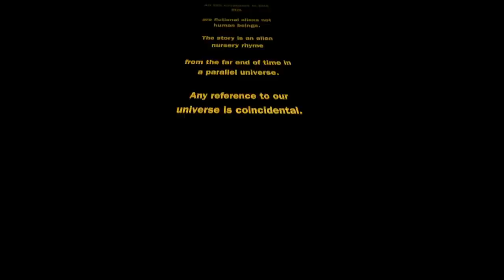WILD & WELSH: Fat Lady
Hi Everyone

Here is our latest animated video: 'Fat Lady'.

A bit of change for us, we thought it would be fun to do a party song.

We think the 'Fat Lady' is a cool positive character and for the moment the music will only be with the video.

Let us know if you would like us to make this available as a free MP3 download. If enough people ask we will do it! ☺

Rob/Steve
WILD&WELSH

Fat Lady

Verse 1.

The Fat Lady has gone away, to the other side of the moon.
Left a note on here dresser tied around with lace.
Said 'I won't be coming home too soon'.
Her two-headed husband cried all day. He said he's going to sue.
But little fat momma is flying in space in here mint condition antique, B52.

Verse 2.

The Bombay's open and in fly's Elvis says. "Hi honey how are you?"
Shouts down the trap door "What do you say".
Then 'Buddy Holly' came in too.
They danced all night to the sound of Glen Miller. Marilyn and James said hi.
Then Elvis took fat mamma. They started to twist and then they started to jive.
Started to jive.

Verse 3.

At the Fat Lady's house they threw a party on the other side of the moon.
Liberace played piano. Billy Haley brought a comet or two.
And over in the corner was Danny Kaye. He was making out with Peggy Sue.
Then Elvis took fat momma. They went for a joy ride in her mint condition antique, B52

Verse 4.

The last I heard, she was pregnant to Elvis, she won't be coming back too soon.
Her two-headed husband sold his story to a certain paper or two.
But little fat momma is flying in space in her mint condition antique,

Robert Wild / Steve Welsh: WILD&WELSH

Written / Engineered / Produced by WILD&WELSH

Ownership © is totally held by Wild&Welsh